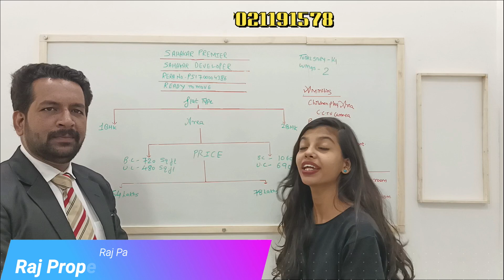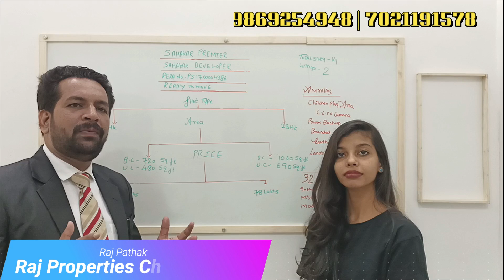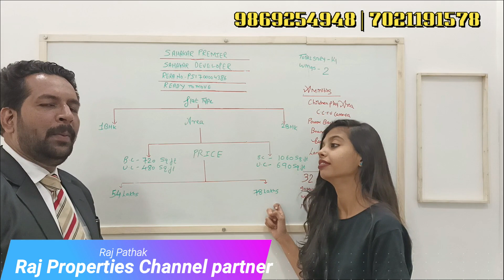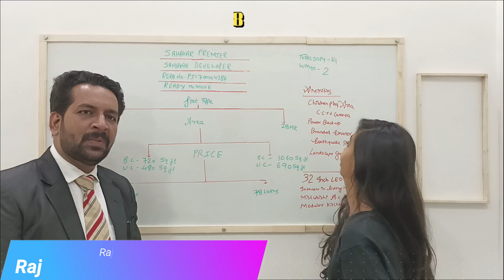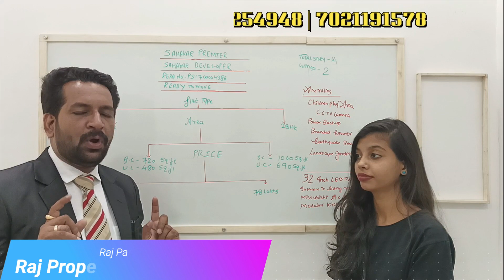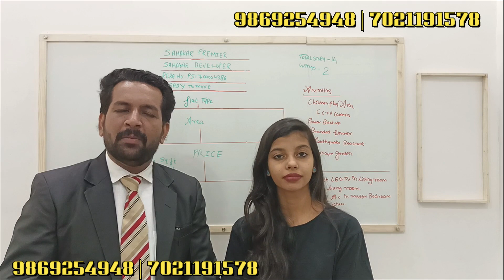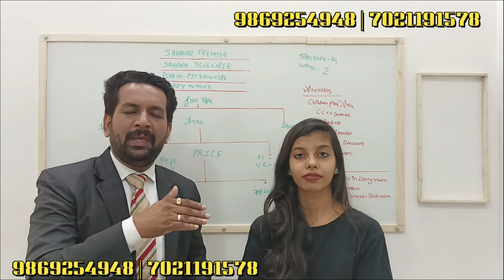52Lakhs 1BHK [720sqft] Sahakar Premier in Mira Road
Buy 1 BHK & 2 BHK in Sahakar Premier -
52 Lakhs onward

Amenities:
Children Play Area
CCTV Camera
Power Backup
Branded Elevators
Earthquake Resistant
Landscape Garden